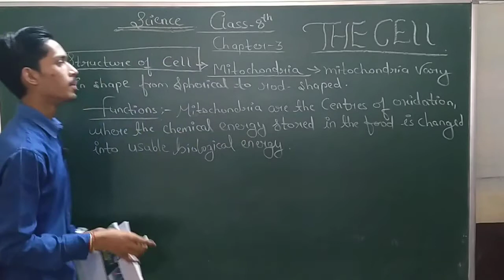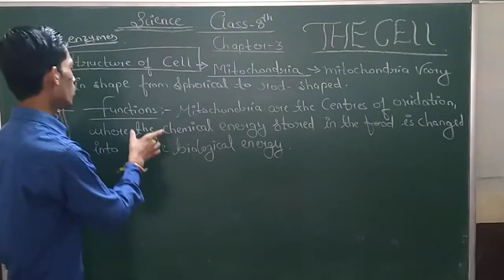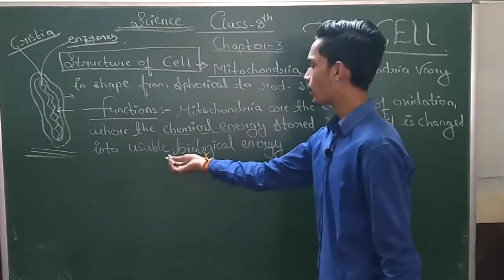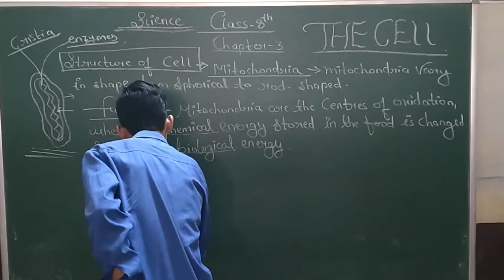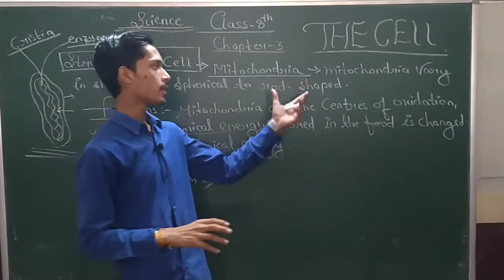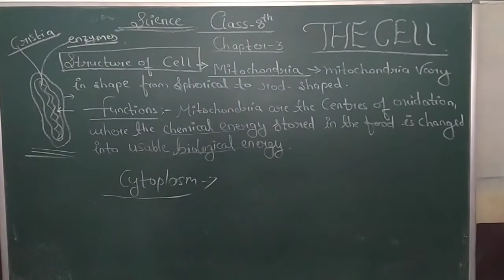class 8th chapter 3 the cell